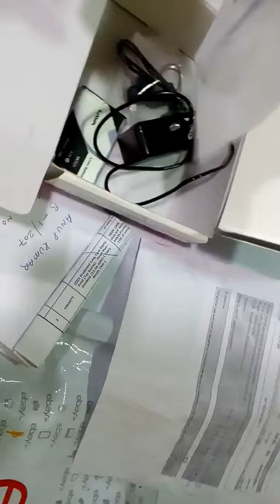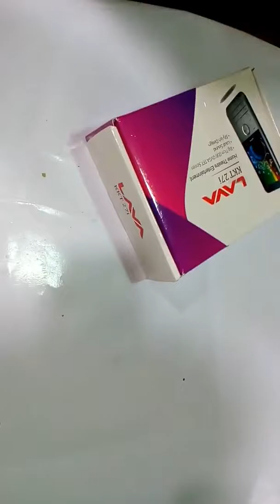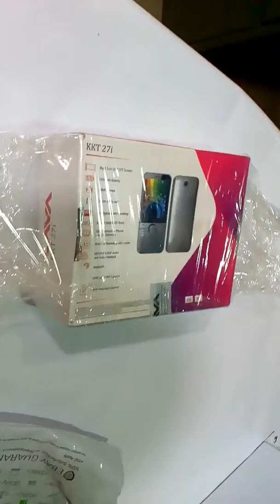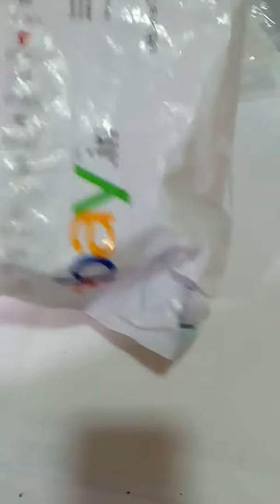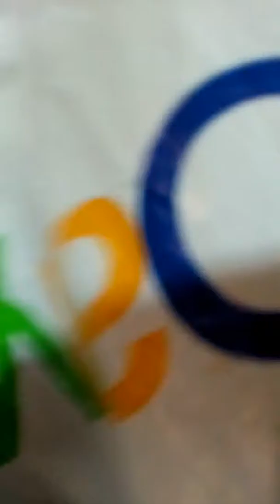LAVA KKT27I EBAY DEAD PHONE RETURNED AND PACKED TO SELLER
EBAY SENT DEAD PHONE & SELLER REFUSED